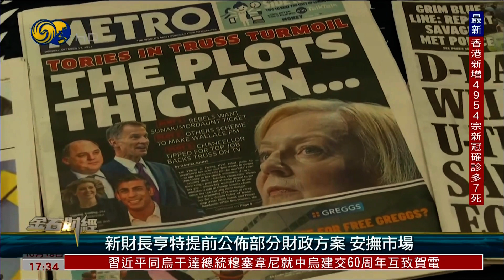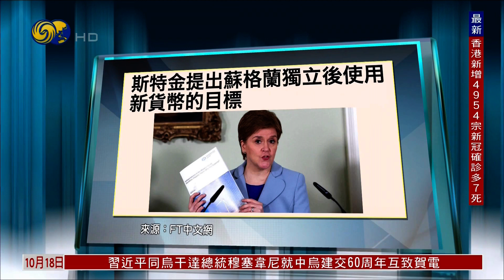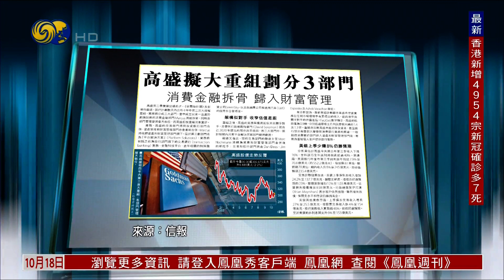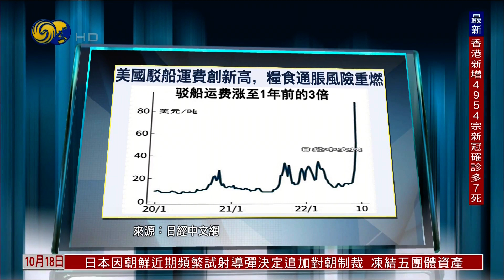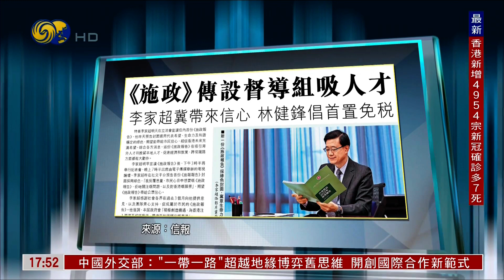特拉斯道歉+亨特撤减税方案+英格兰部署独立入欧 英乱局不断（金石财经HD221018）